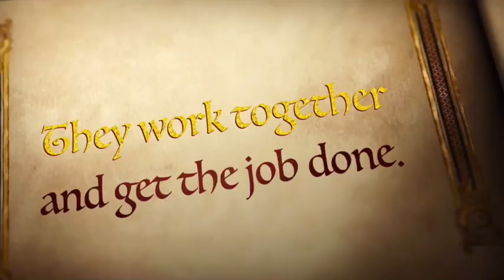LEGO Bob the Builder - More Fun Fixing and Building! - Trailer 2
Trailer 3 comes out soon.

There’s even more building and fixing fun with your friends!